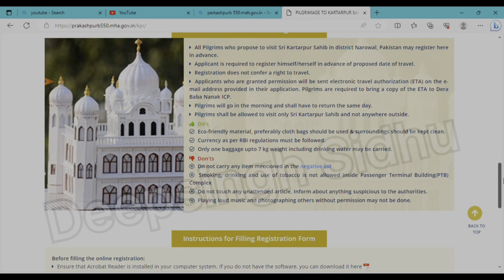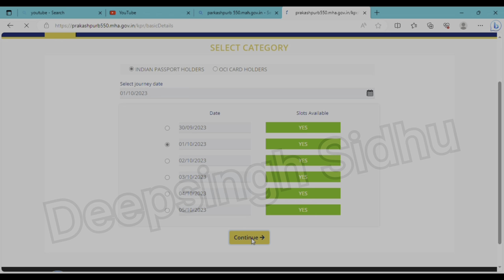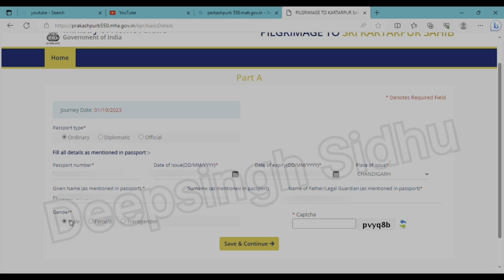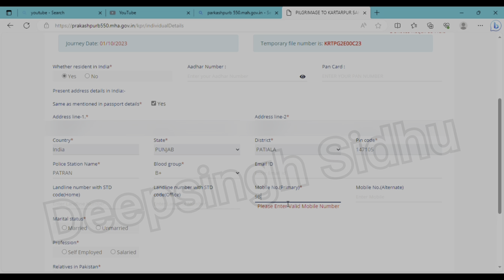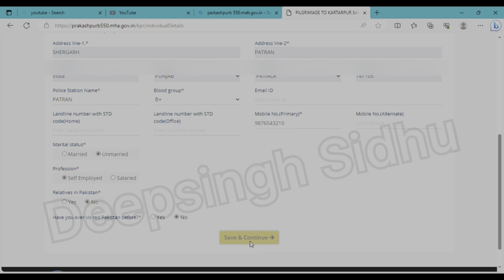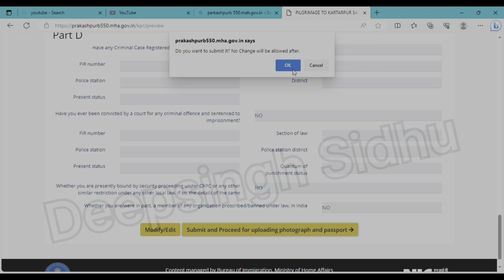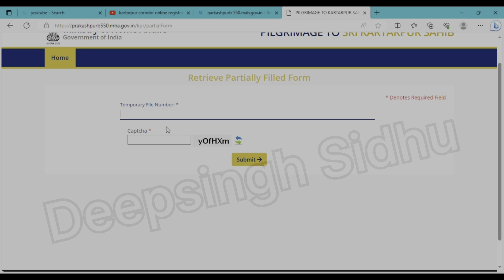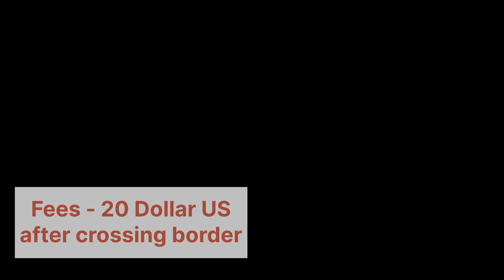Kartarpur Sahib Pakistan🇵🇰 Registration | ਕਰਤਾਰਪੁਰ ਪਾਕਿਸਤਾਨ ਫਾਰਮ ਕਿਵੇਂ ਭਰੀਏ| Kartarpur Corridor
Whether you're planning to visit Kartarpur or simply curious about the registration procedure, our informative videos will provide you with all the necessary information.

Watch my first vlog Kartarpur Pakistan🇵🇰